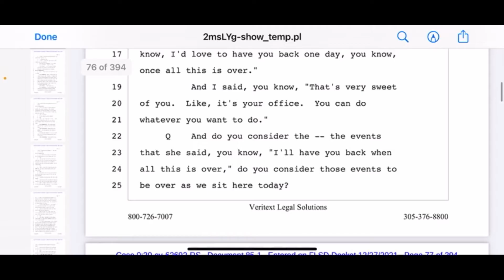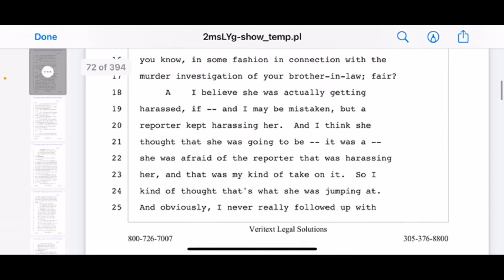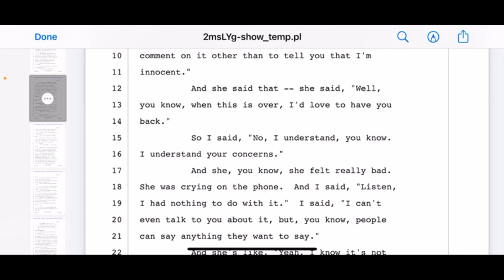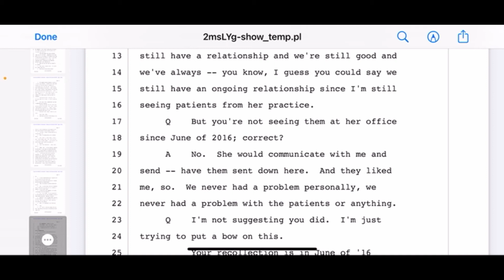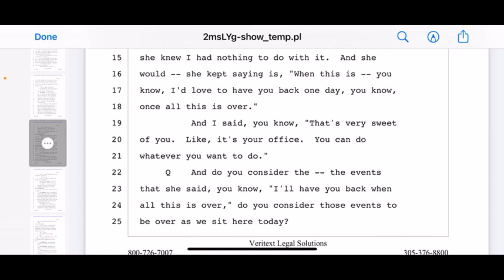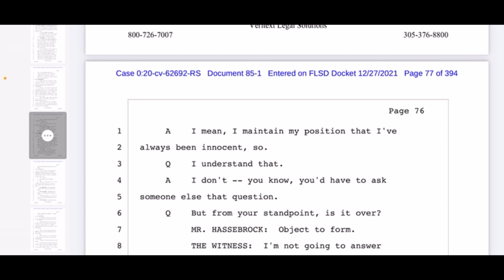THE DAN MARKEL MURDER (Part 2) Charles Adelsons Disability Lawsuit Charlie Claims Innocence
Charlie Adelson is a person of interest in the murder of Dan Markel. This is the deposition he took in December 2021 for disability insurance. This case is Charlie Adelson vs Berkshire life insurance company

Katherine Magbanua is set to be on trial May 16th of 2022 for conspiracy to commit murder of Dan Markel.

Dan Markel was murdered in his driveway July 18th  ‘14. He was a law professor at Florida State University.

this crime